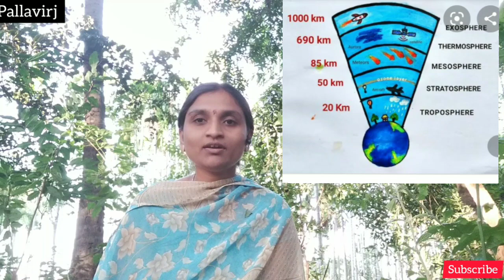Environmental science class-2 for degree students and also compitative exam writers